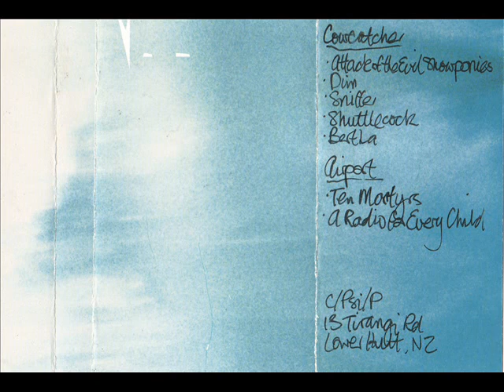Cowcatcher & Airport (FULL CASSETTE SPLIT - Celebrate Psi Phenomenon - Experimental/Drone/Noise)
0:00 Cowcatcher
31:39 Airport

Airport was one of the first projects by New Zealand experimental musician Campbell James Kneale (together with Matt Lee) of Birchville Cat Motel, Our Love Will Destroy The World and Black Boned Angel. It was probably an early incarnation of Birchville Cat Motel.
Cowcatcher was also one of Campbell's earliest projects.
Released by Celebrate Psi Phenomenon (Campbell Kneale's own label) on cassette. Probably one of their earliest releases.